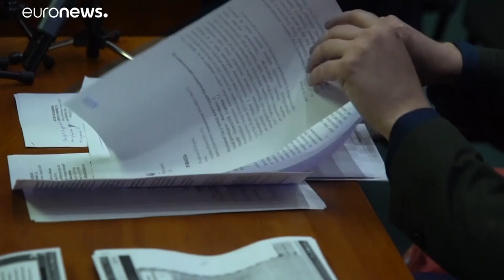Second tour en Ukraine : le comédien Volodymyr Zelinsky en passe d'être élu président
L'Ukraine s'apprête à faire un grand saut dans l'inconnu en portant au pouvoir un acteur comique de 41 ans, totalement novice en politique.…